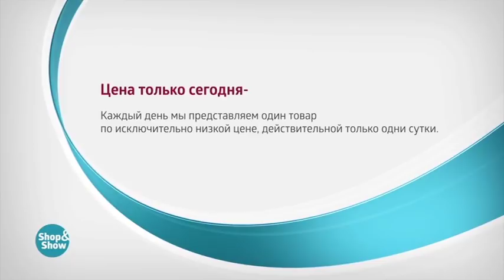Мокасины Дельфия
Обзор на товар Мокасины Дельфия